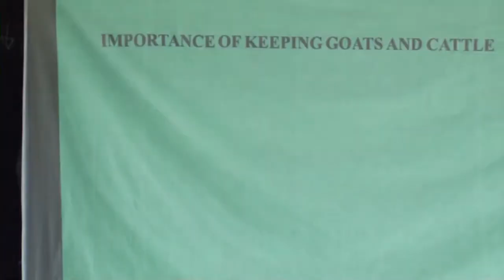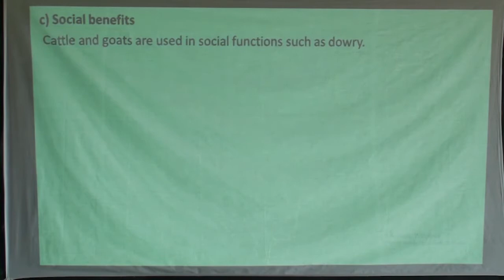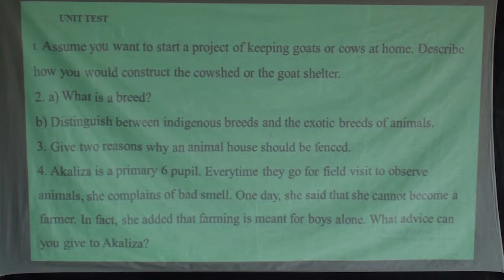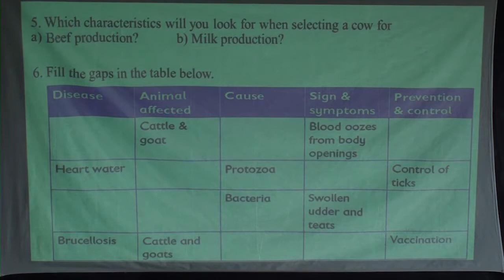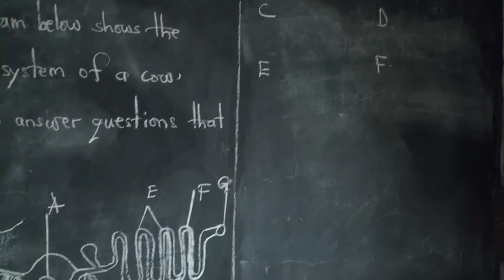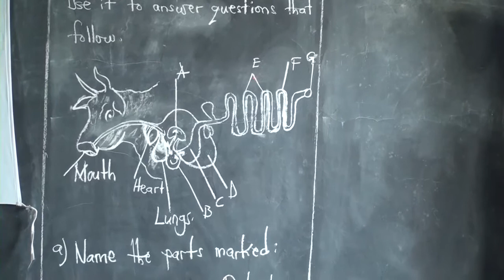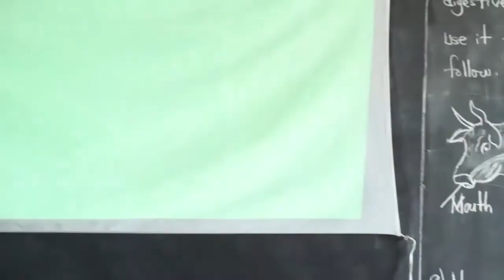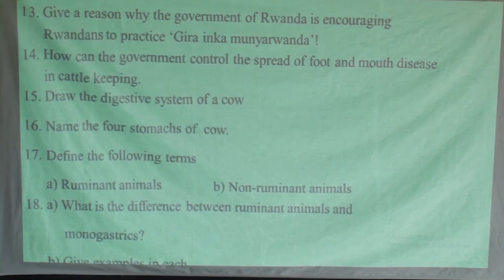SCIENCE lesson 16 Topic : Importance of Keeping Goats and Cattle